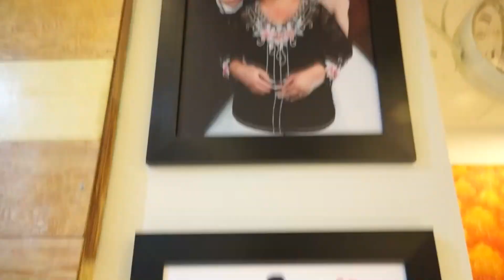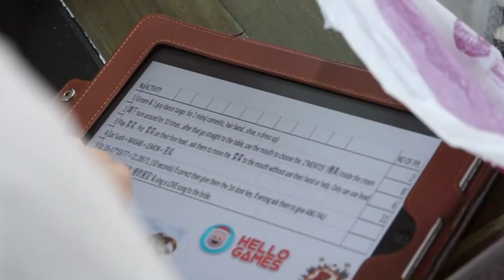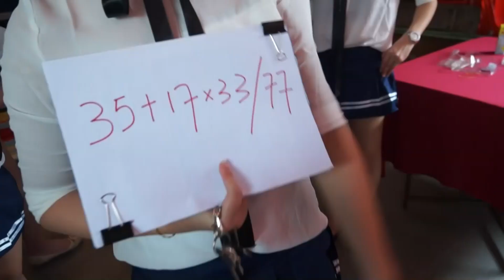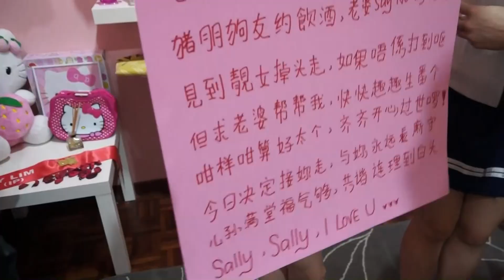ricky wedding 100313